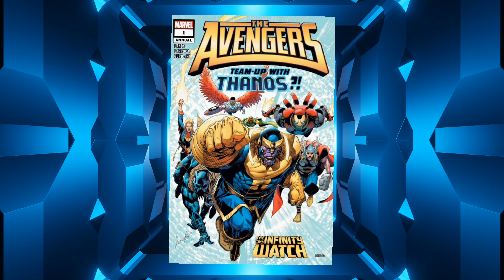NEW COMIC BOOK DAY @wakeycomics616 : Wednesday 25th September 2024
You want 'em, We got 'em !

Check out the new comic book series starting this week at your gateway to the multiverse - WAKEFIELD COMICS-616. These and many more ongoing titles are available from 9am Wednesday 25th September 2024.

Follow us across all social media platforms with @wakeycomics616 for a daily dose of geekygoodies